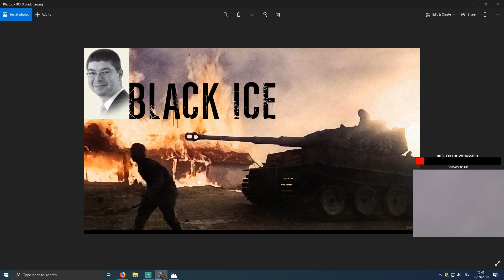Hearts of Iron 3 - Black Ice 10.2 - Failed Invasion of Tobruk #80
Support me and my channel so I can keep up creating more and better content for you

WISHING YOU LOTS OF LOVE, LUCK AND HAPPINESS!
Lucky Luke